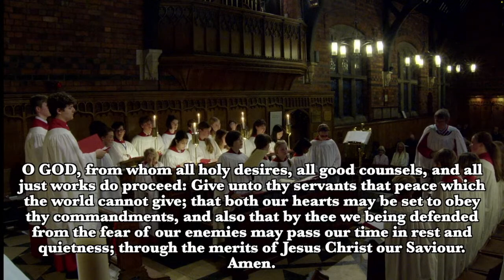Choral Evensong | 1 October 2023 | Birkenhead School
Welcome to our virtual Choral Evensong for the seventeenth Sunday after Trinity.

Sung by the Birkenhead School Chapel Choir
Philip Robinson | Director of Music

This evening’s order of service is as follows:

Introit: Lord, for thy tender mercy's sake | John Hilton/Richard Farrant
Responses: John Sanders
Psalm: 25 vv. 1-9
Canticles: Magnificat and Nunc Dimittis in E Minor | Daniel Purcell
Anthem: Teach me, O Lord | William Byrd
Sermon given by Revd Canon Ian Davenport

Please chat with us in the ‘Live Chat’ facility with any questions, comments or just to say hello!

This week, we have our technical team operating and moderating the stream from Chapel, so as we continue to enhance the livestream experience, please bear with us with any technical issues.